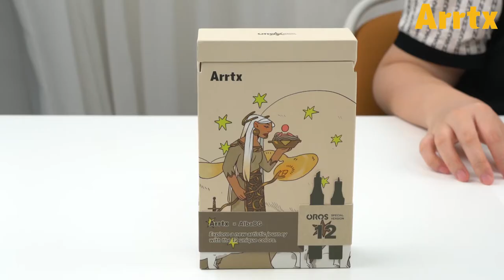New Releases! Arrtx AlbaBG: Artist Collaboration Set 12 Colors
This is the first set in Artist Collaboration Series! 12 colors well-chosen by Artist @Alba BG. The basic color tone is chamois, which is suitable for creating autumn themes, like harvest, nature scenery, Halloween, Thanksgiving!🌾🍁🎃

What theme would you create with this set?👀